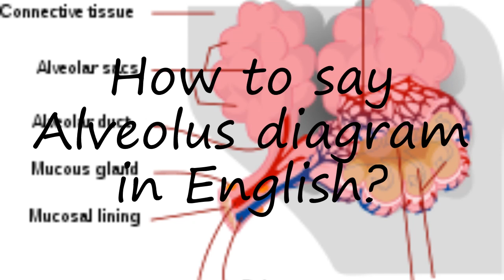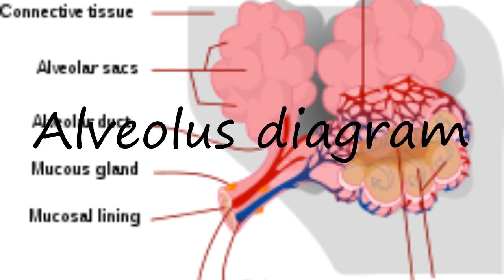How to pronounce Alveolus diagram in English?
to speak in yourself Alveolus diagram and let us know how it done according you! :) Want to teach us how you name is pronounced? and let us know! Do you have a pet or a favorite animal? Searching for a nice baby name with meaning? How to pronounce Alveolus diagram in English? say Alveolus diagram! How to say Alveolus diagram. How to pronounce Alveolus diagram correctly.  Learn the pronounciation Alveolus diagram! Expand your vocabulary, learn Alveolus diagram word. Use this free pronunciation guide to practice words at a time. Learn for free. Thank you for viewing, please like or subscribe! hoe om te sê, si të thuash, እንዴት እንደሚናገር, wie sagt man, comment dire, come dire, como dizer, как сказать, nasıl denir, cómo decir, 怎么说,